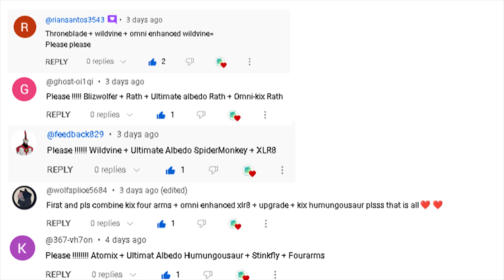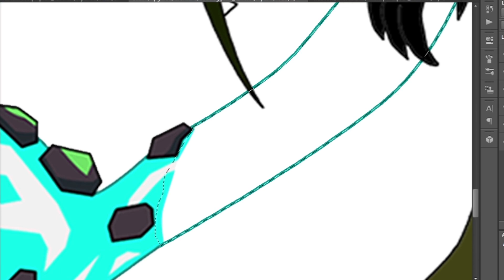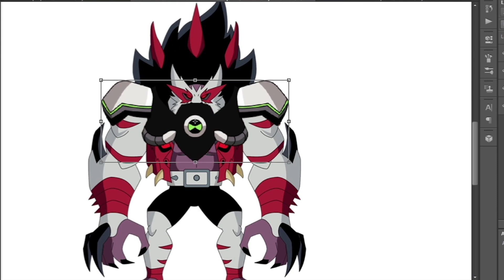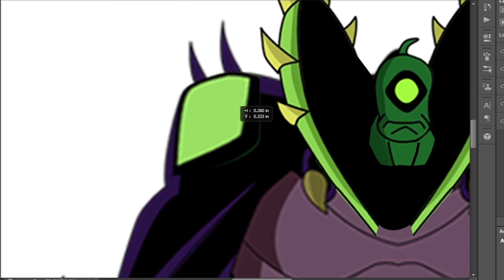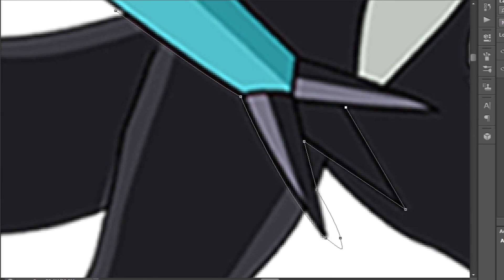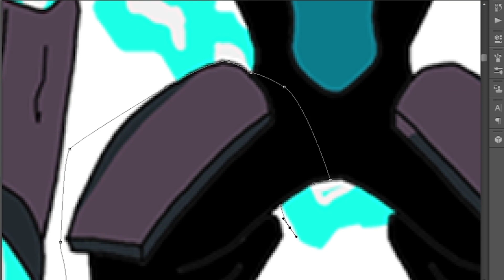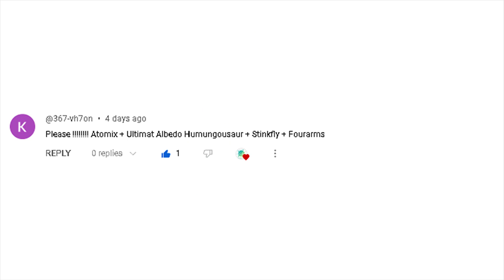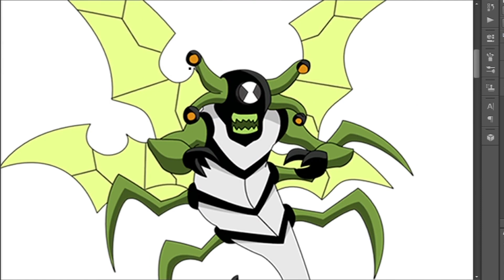ben10 how to fuse fan art #33 2023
Songs: Epidemic
Es_Conmigo
Es_Dynamite
Es_New Crave